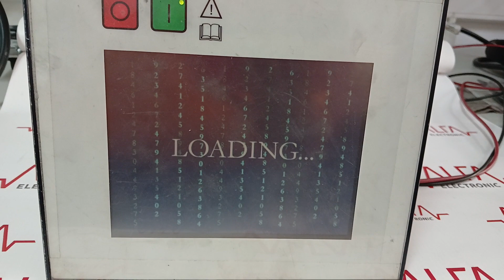CO24030136 MARCA ATE-CONSYS TIPO SCD16151